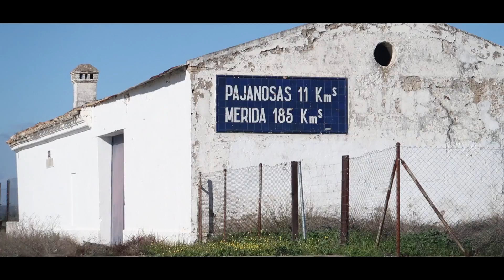LA PEOR NARANJA DEL MUNDO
Siempre me pregunté por qué la gente de Sevilla no se comía las naranjas que hay en los árboles de la ciudad... ahora ya lo sé.

🔥 LIBRO YA DISPONIBLE 👉🏻

--- MI EQUIPO DE FOTO Y VIDEO ---

Cámara nueva
Cámara fotos
Cámara video principal
Cámara deportiva
Funda dron
NUEVO TRÍPODE
Trípode ligero
Base giratoria
NUEVO MANGO CÁMARA
Disco duro SSD
Disco duro de seguridad
Mini memoria
Batería externa

Esta descripción contiene enlaces de afiliado a Amazon, lo que significa que si compras en Amazon a través de uno de los enlaces del producto, recibiré una pequeña comisión sin que a ti te cueste nada. Esto supone un apoyo para seguir con el canal y me permite continuar creando videos como este. Gracias :)